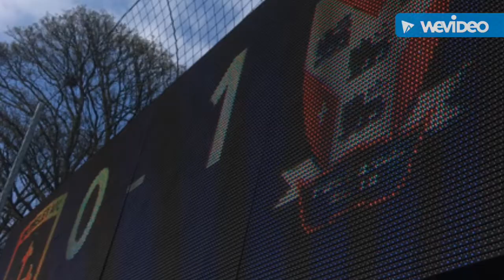Guiseley vs York City